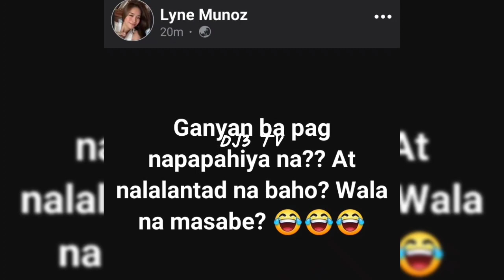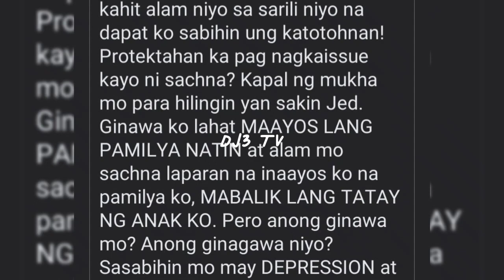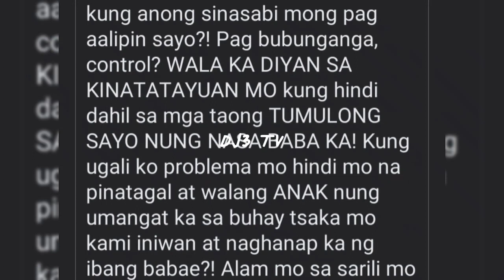SACHZNA LAPARAN TINAWAG NA KABET!